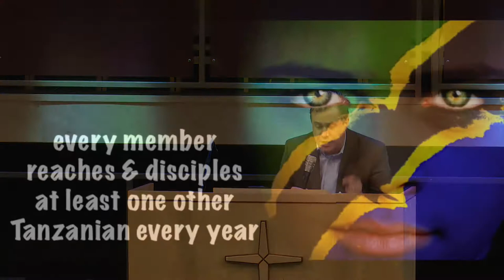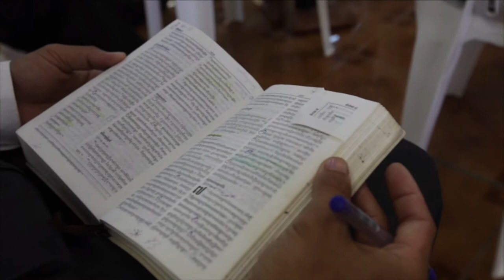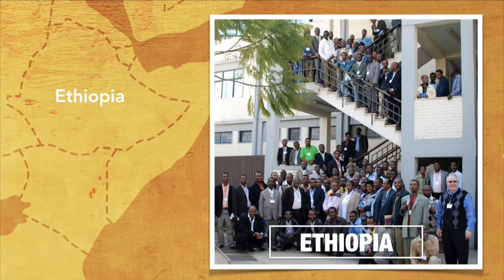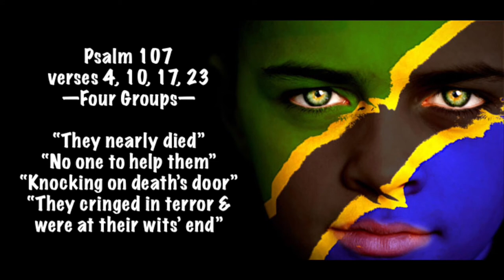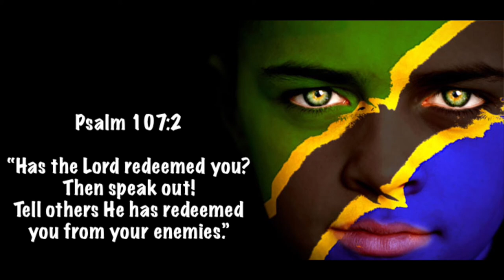Guest Missionary | Jeff Garrett | New Hope Urbandale